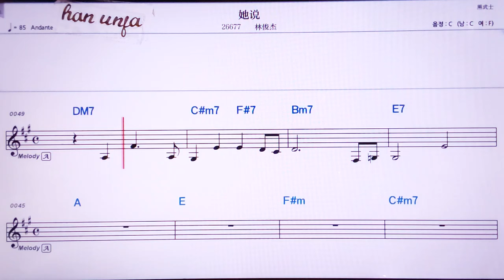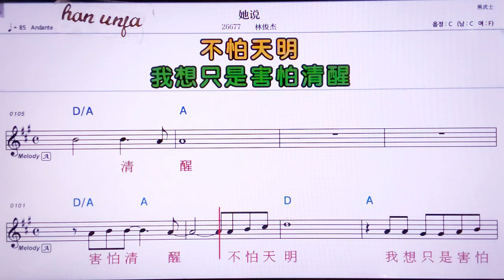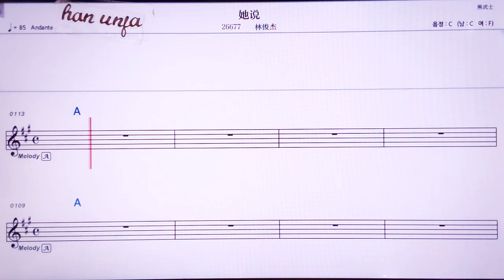💖타숴/ 린런쥐에 👍MR,노래방, 악보, 코드,Karaoke With Sheet Music